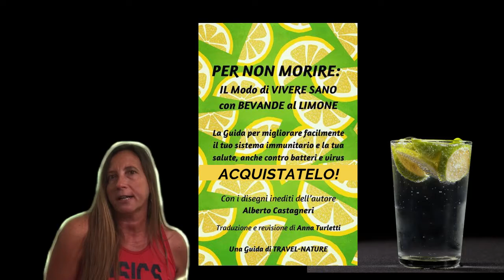UN LIBRO PER VOI! Per non MORIRE: il MODO di VIVERE SANO con BEVANDE al LIMONE!! Un utile EBOOK!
UN LIBRO PER VOI! Per non MORIRE: il MODO di VIVERE SANO con BEVANDE al LIMONE!! Un utile EBOOK! LO trovate qui Oppure in molte altre piattaforme di vendita di EBOOK e Libri online cercando le parole "Per non MORIRE Limone" o "Per non MORIRE Castagneri"

Un LIBRO UTILE, INTERESSANTE e DIVERTENTE per tutti, sia per le molte curiosità sulla storia di questo agrume amico dell'uomo, sia per le numerose ricette dissetanti di bevande salutari e piacevoli! Buona lettura e Buone e dissetanti bevute!

Se volete/potete fatemi una donazione per le mie libere ricerche nel link qui di seguito oppure
Grazie di cuore per il vostro aiuto, ricambierò con verità! GRAZIE!
: if you want to support us in our honest journalistic research for an authentic free information, use, copy and spread this link above, for a kind donation.
So if you want to help me to continue my activity of information without censorship, sign up and have your friends and acquaintances sign up Follow me, I will reciprocate with truth!